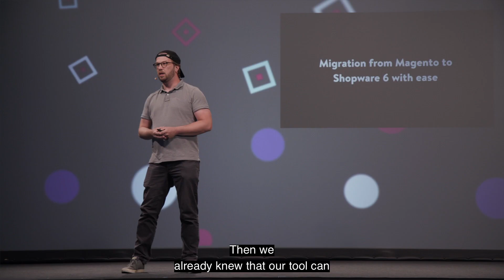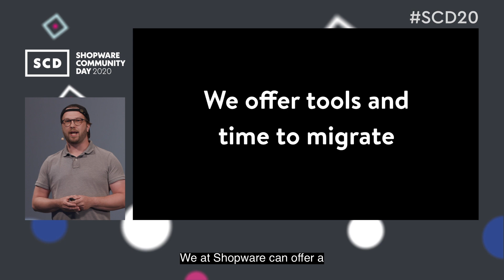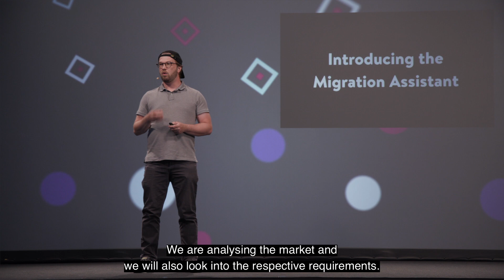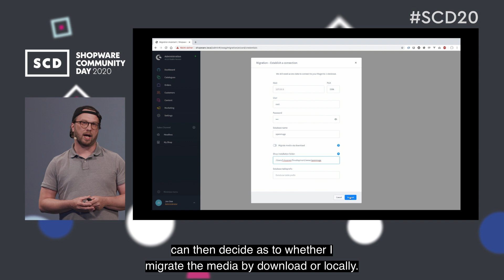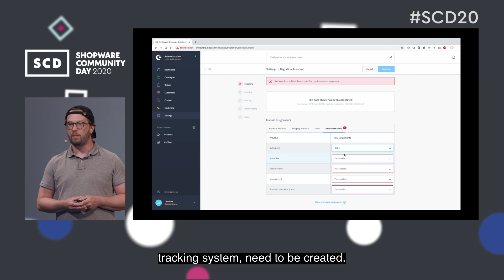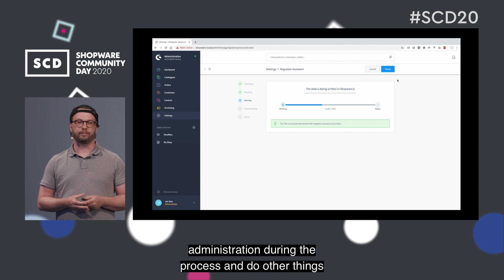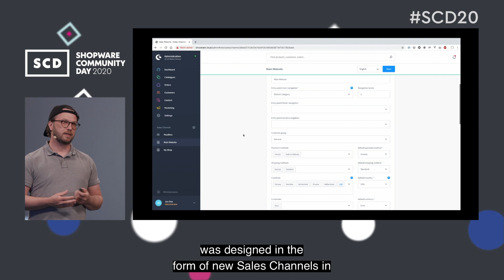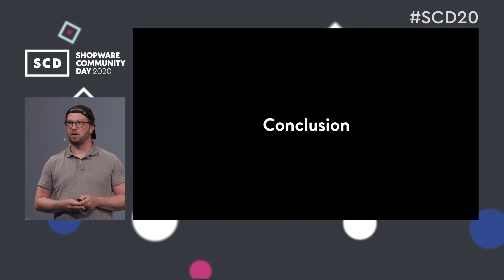Migration from Magento to Shopware with ease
Im Juni 2020 endet der offizielle Herstellersupport für Magento 1. Aus diesem Anlass wollen wir Dir vorstellen, wie einfach man von Magento zu Shopware migrieren kann und wie Shopware den Zeitdruck aus solch einem Re-Platforming nimmt.

Holger-Thomas Kaßner (Shopware)